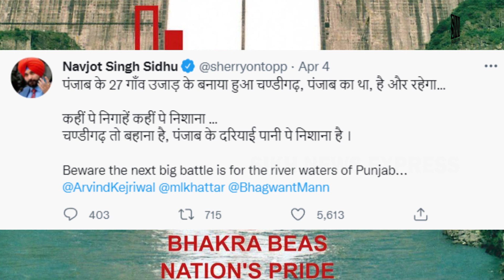ਹੁਣ J&K ਦੇ SIKH ਭਾਈਚਾਰੇ ਨਾਲ ਵੱਡੇ ਧੱਕੇ ਦੀ ਤਿਆਰੀ, CENTRE ਦੇ ਨਿਸ਼ਾਨੇ ‘ਤੇ ਕਿਉਂ PUNJABI SIKHS |JK | SNE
ਹੁਣ J&K ਦੇ SIKH ਭਾਈਚਾਰੇ ਨਾਲ ਵੱਡੇ ਧੱਕੇ ਦੀ ਤਿਆਰੀ, CENTRE ਦੇ ਨਿਸ਼ਾਨੇ ‘ਤੇ ਕਿਉਂ PUNJABI SIKHS |JK Wire | SNE

How many Sikhs are there in Jammu and Kashmir?
Is Kashmir a Sikh?
How many Sikhs are there in Jammu?
Was Kashmir a part of Sikh empire?
Jammu Kashmir Delimitation Panel Meet |SNE